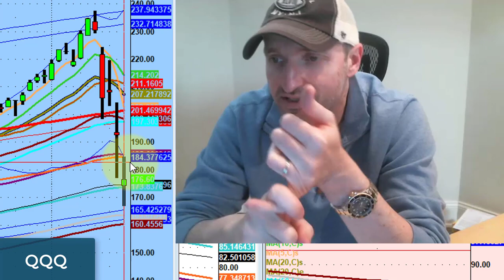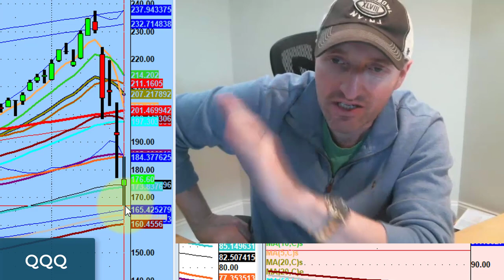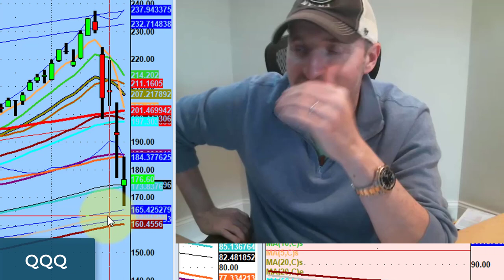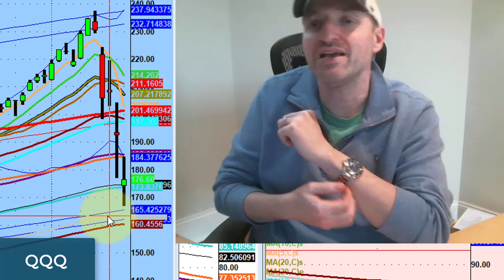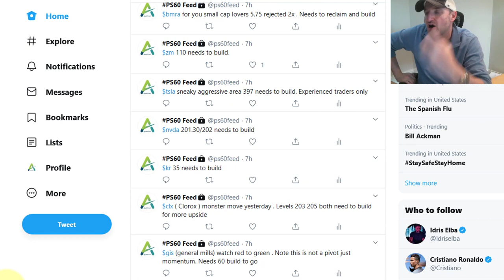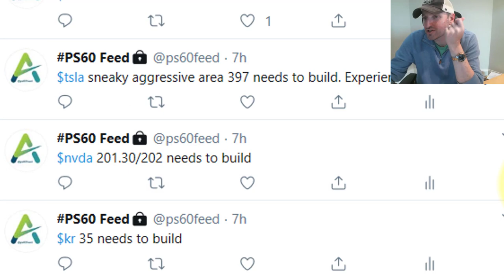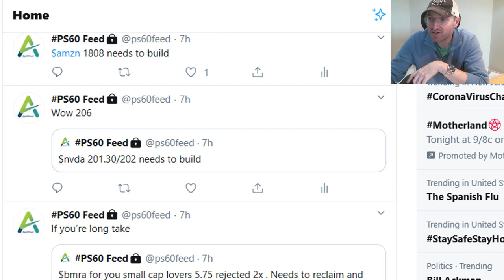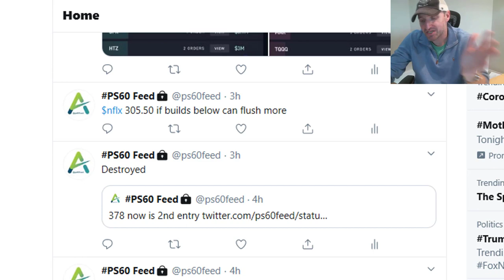Could This Level Trigger A Relief Rally?